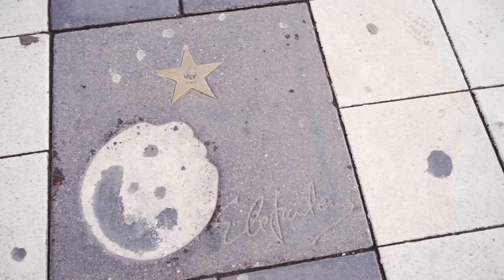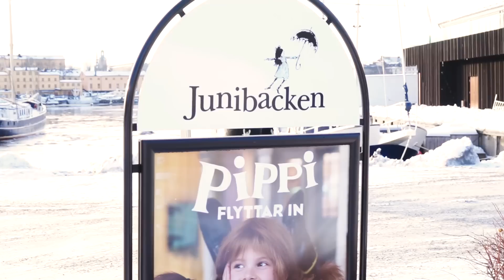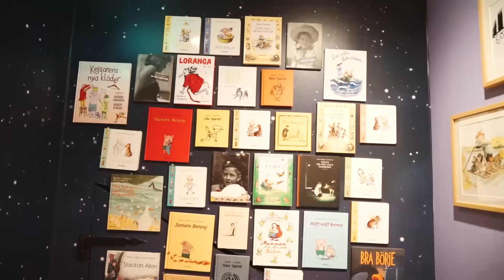Visito el PASEO de la FAMA de ANIMALES en EXTINCIÓN en Estocolmo!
Material que utilizo:
- SIGMA ART 18-35mm 1.8f
- sony 24-70mm
 Programas de edición:
-Photoshop CS6
-Sony Vegas Pro 13
- Lightroom

-SOBRE MI:
Me llamo Mikel , soy un youtuber Bilbaino de 19 años.
He acabado bachiller.Este es mi canal donde os enseño
mis viajes,mi vida y mis excursiones con mis amigos.
Me encanta el surf y el snowboard :)